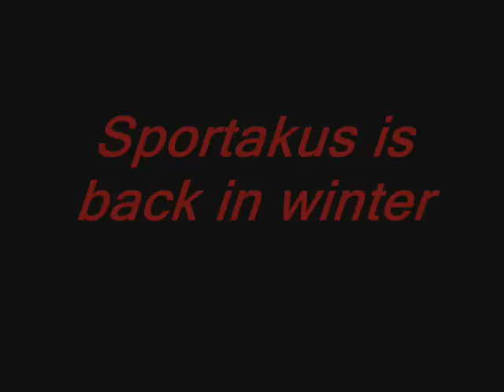Sportakus witer 2011 part 1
Sportakus is back witj some funny things